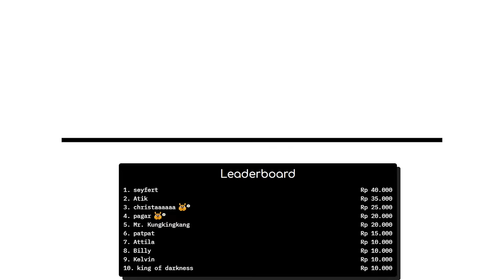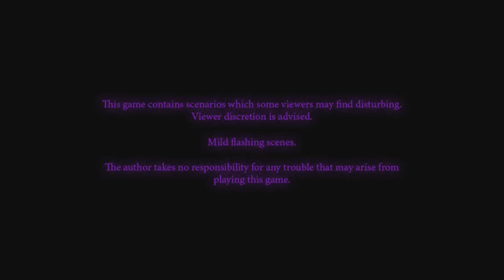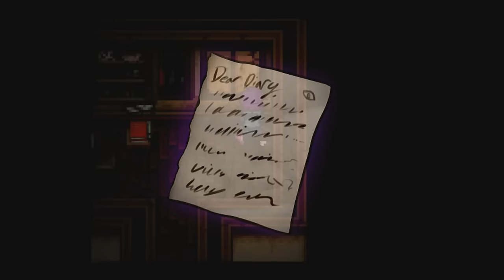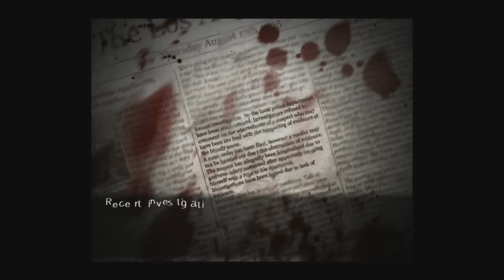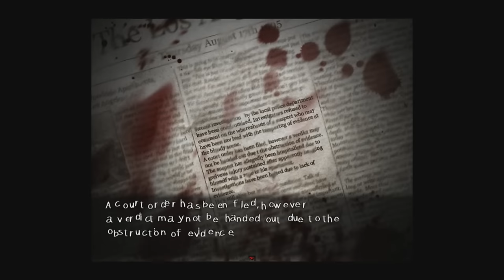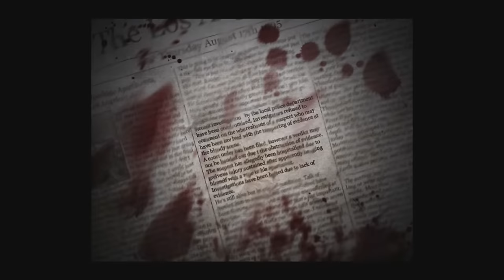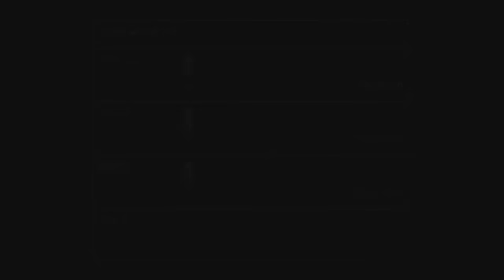Misteri Masa Lalu Randall (Purple Extended Demo)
Player: R
Stay Romp!